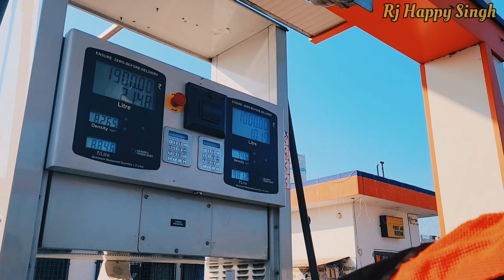Triund Trek Trip ll ਪਿੰਡ ਤੋਂ ਹਿਮਾਚਲ ਵੱਲ || ਬਰਫੀਲਾ ਮਾਹੌਲ || Rj Happy Singh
ਇਹ ਮੇਰਾ ਟੂਰ ਤ੍ਰਿਊਂਡ ਟਰੈਕ ਕਰਨ ਲਈ ਹੈ l ਸ਼ਰਨ ਨਾਮ ਦਾ ਮੁੰਡਾ ਪਿੰਡ ਵੇਹਰਾਂ ਤੋਂ ਇਹ ਟਰੈਕ ਕਰਨਾ ਚਾਹੁੰਦਾ ਸੀ ਜਿਸ ਜੋ ਕੇ ਇਸਨੇ ਮੇਰੇ ਨਾਲ ਤ੍ਰਿਊਂਡ ਟਰੈਕ, ਪਾਲਮਪੁਰ, ਮਨੀਕਰਣ ਸਾਹਿਬ ਤੇ ਮੋਹਾਲੀ ਛੱਤਬੀੜ ਚਿੜੀਆਘਰ ਦੇਖਣ ਦਾ ਸਾਰਾ ਕੋਮਬੋ ਪੈਕਜ 14000 Rs. ਚ ਕੀਤਾ ਸੀ I ਇਹ ਸਾਰਾ ਟੂਰ ਮੈਂ ਇਸਨੂੰ ਆਪਣੇ ਬੁਲੇਟ ਤੇ ਕਰਵਾ ਰਿਹਾ ਹਾਂ |
ਜੇਕਰ ਕਿਸੇ ਨੇ ਵੀ ਕੋਈ ਬੁਲੇਟ ਟੂਰ ਜਿਵੇ ਲੇਹ ਲੱਦਾਖ ਦਾ ਟੂਰ,
ਲੋਕਲ ਹਿਮਾਚਲ ਟੂਰ, ਟਰੈਕ ਕਰਨਾ ਹੋਵੇ ਤਾਂ ਤੁਸੀਂ ਮੇਰੇ ਨਾਲ ਸੰਪਰਕ ਕਰ ਸਕਦੇ ਹੋ...